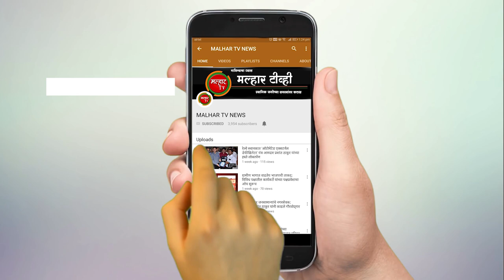ओवेकॅम्प गावातील ग्रामस्थांची पाण्याची समस्या सुटणार ; परेश ठाकूर यांनी ग्रामस्थांना केले आश्वासित